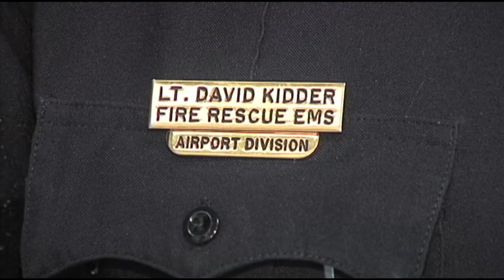Lakeport Fire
Shot and Edited by SELLERT